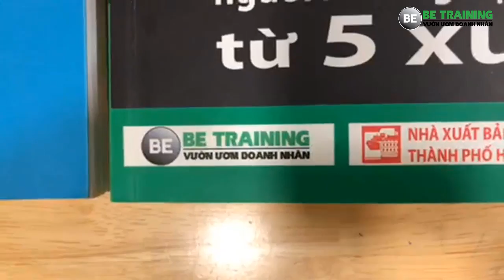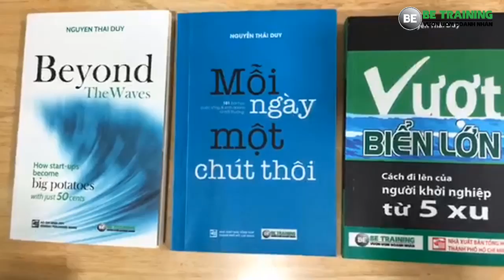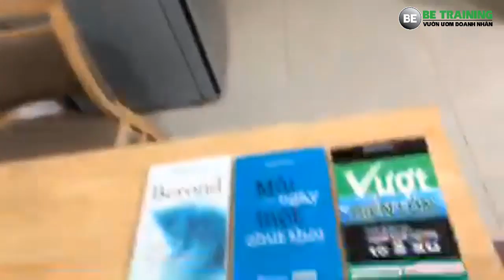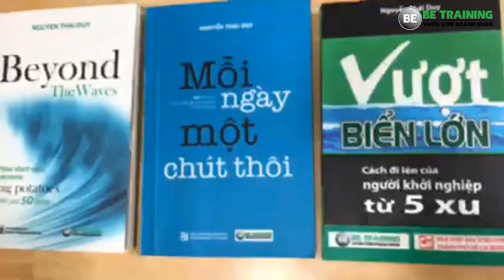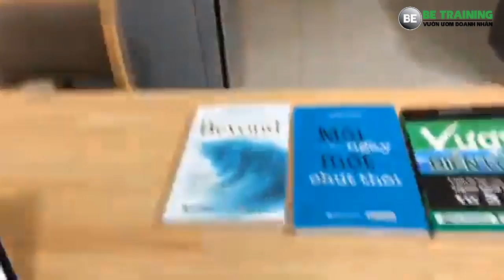10 cách để bạn tự tin hơn - bài 251